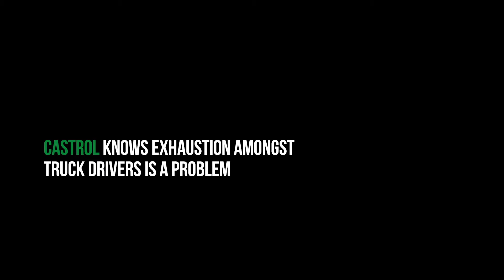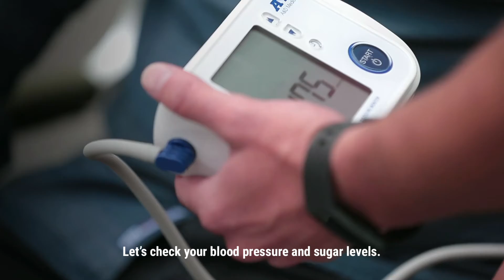Castrol Wellness Hitchhikers by VMLY&R COMMERCE MENA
Hitchhikers are a common sight on Saudi roads. So, Castrol took this familiar figure and made one of their own. A professionally-qualified 'Wellness' Hitchhiker designed to keep drivers awake on their overnight journeys. Doctors, nutritionists and personal trainers offering multilingual medical advice and wellness talks along the most transited road in the Kingdom.